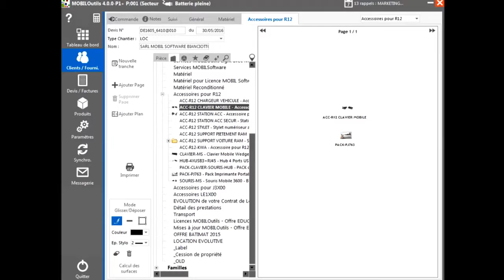Mobiloutils un outil pour faciliter les ventes des pme et chargés d'affaires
Vous êtes un spécialiste du Bâtiment ou du Négoce ?
Vos chargés d’affaires exercent leur activité directement chez vos clients ?

Boostez leur efficacité avec MOBILOutils sur Tablette PC

Vos chargés d’affaires prennent des notes chez leur client à main levée, font glisser leurs ouvrages, articles et prestations : en un clic, le devis est généré !
Ils pourront discuter prix directement avec vos clients et aller jusqu’à la signature !

Connectez MOBILOutils à votre système informatique actuel : récupérez votre base de données métier sur Tablette PC et faites remontez les devis au bureau.

MOBILOutils s’occupe de tout et fonctionne sur le terrain sans besoin de connexion Internet !

Gagnez du temps et des clients : le retour sur investissement est immédiat !